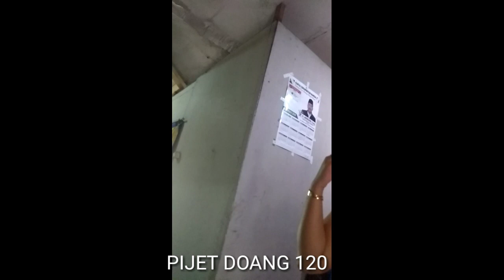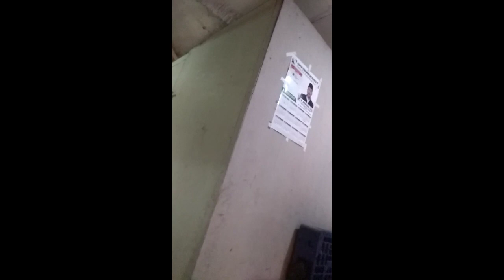PIJAT URUT PLUS ENAK - PRANK NGAJAK WIK WIK WIK SIKIDAP PAP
wik wik wik ah ah ah ai ai ai,
wik wik wik wik ah ah ah ah dj,